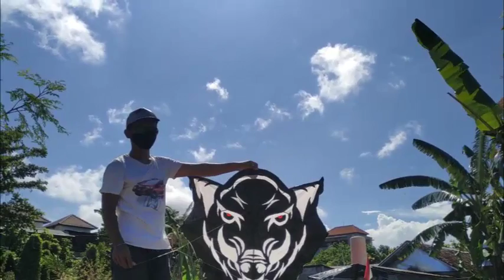Cara Membuat Layangan Unik I BABI HUTAN I TUTORIAL WILD BOAR Kite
Berikut adalah Cara mudah membuat Layangan Unik
Layangan BABI HUTAN
Tutorial Membuat Layangan
Easy to Make WILD BOAR Kite

layangan
layang-layang
vlieër
aquilone
zmaj
vlieger
saranggola
cerf-volant
Drachen
χαρταετός
ว่าว
uçurtma
повітряний змій
연
凧
風箏
barcud
cánh diều